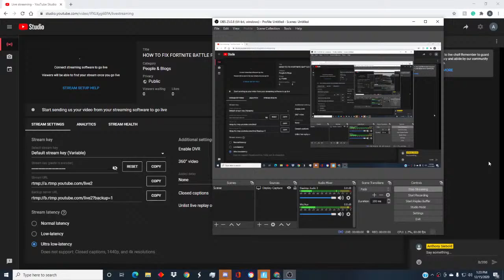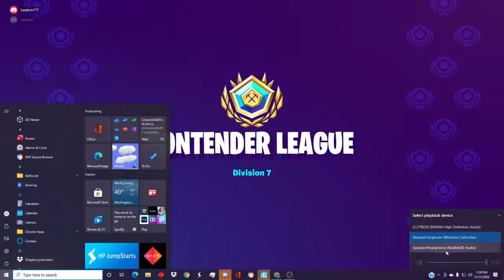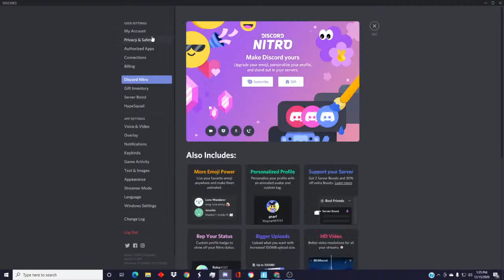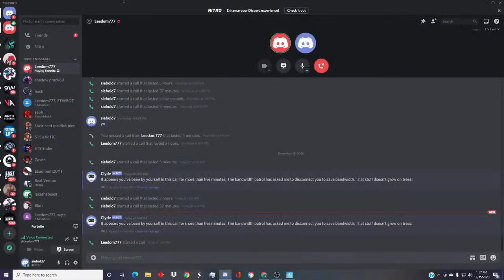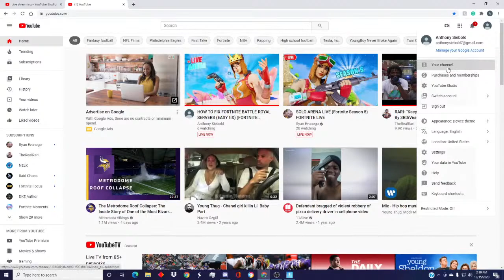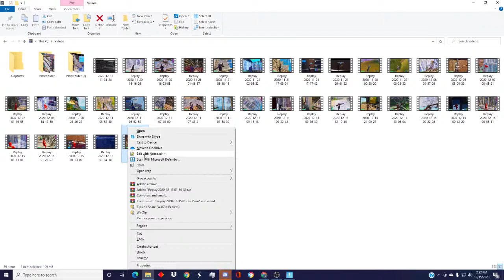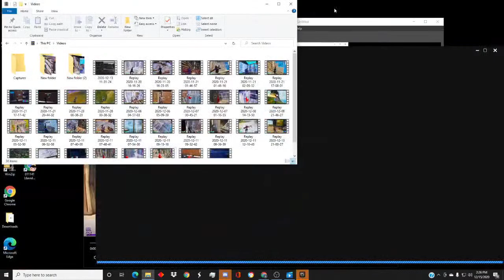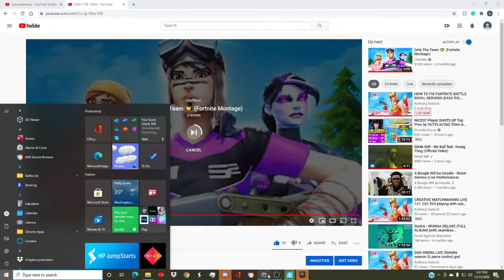HOW TO FIX FORTNITE BATTLE ROYAL SERVERS (EASY fIX) (FORTNITE SEASON 5) FORTNITE LIVE STREAM